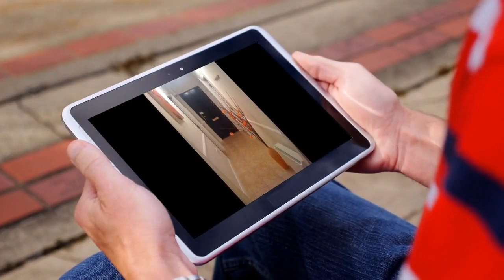Apartment to rent in Galway, Upper Salthill Road, €1,495 / monthly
2
2
Central heating

REF75283

Available immediately